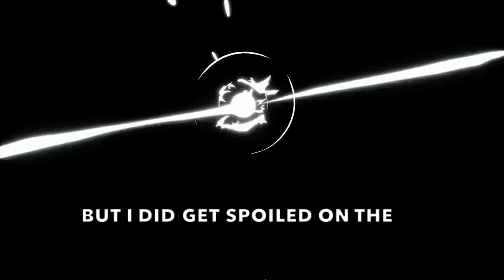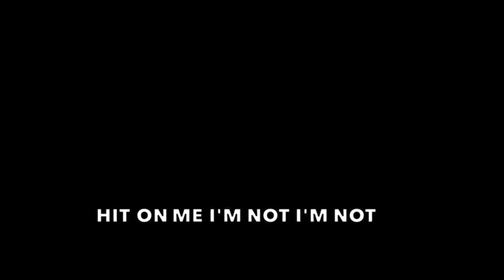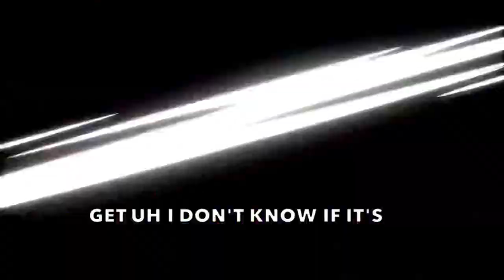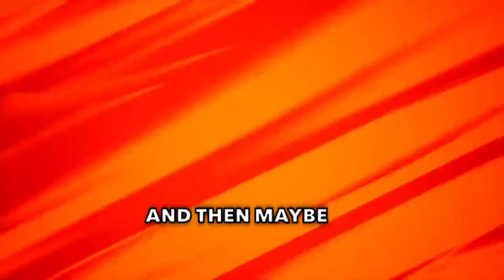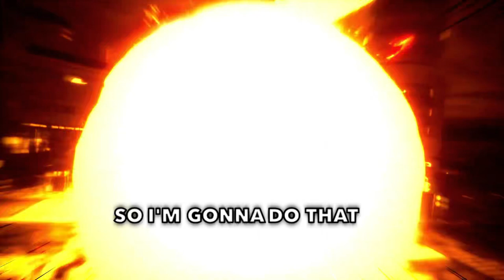180 PLUS CHARACTERS!! - Dragon Ball: Sparking Zero Movie & Super Trailer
I reacting to the newest dragon ball sparking zero trailer featuring Super and Movies. Having Z Broly , Cooler from the cooler revenge movie , lord slug, Turles, among others. Over 182 characters fully revealed for sparking zero.

Let's us eat this game october 8th, and i hope you enjoy the video thank you.